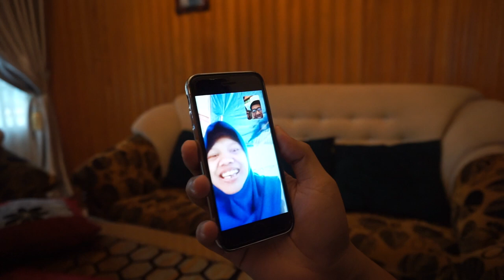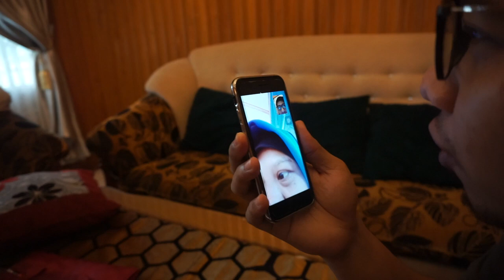MENGEJUTKAN KONDISI TEH WATI SKRG ! ALHAMDULILLAH SUDAH BANTU JUALAN DI WARUNG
Semoga Bermanfaat ...